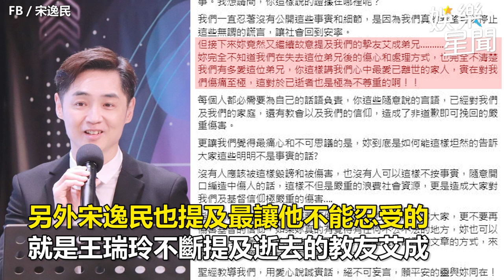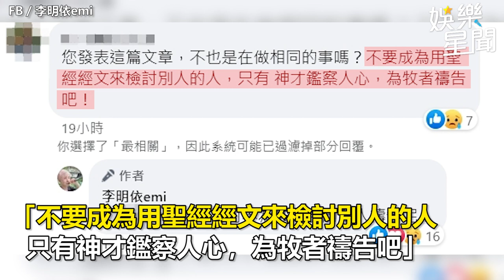宋逸民開戰前教友！大咖女星「我們要忍你到幾時」怒轟：反省自己很難嗎｜娛樂星聞